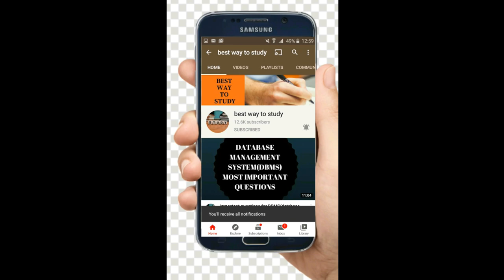GUNSHOT TOPICS FOR EAMCET || DO OR DIE TOPICS FOR EAMCET FOR RANK BELOW 1000 || చదివితే పక్క పాస్